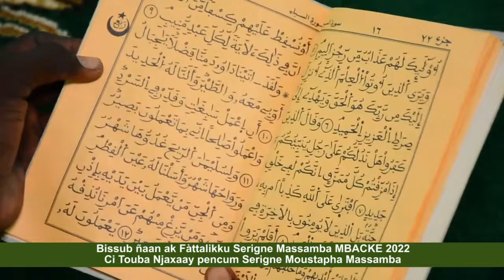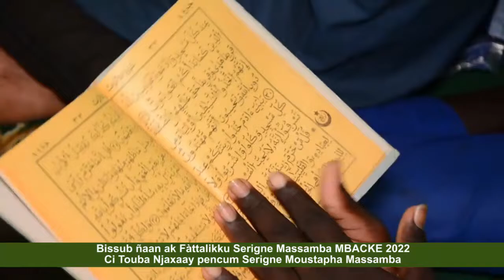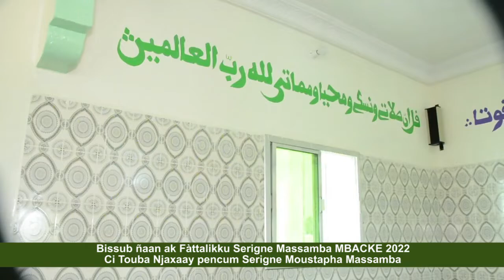Bisu ñaan Serigne Massamba 2022 à Touba Njaxaay